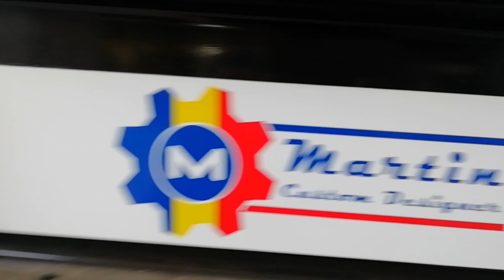Farrier Trailer by Custom Designer Martin